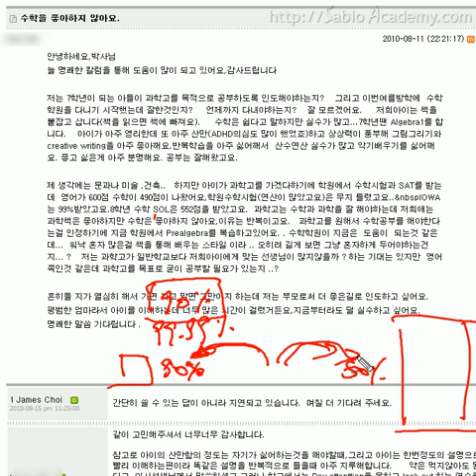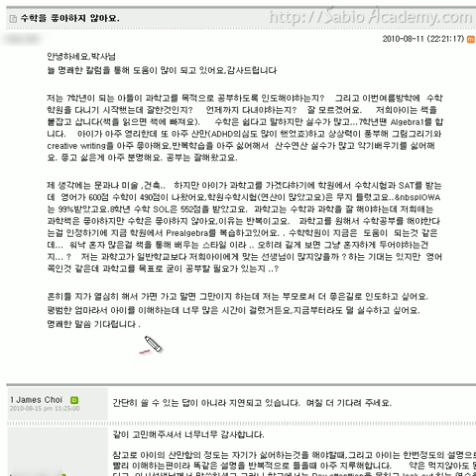수학을 좋아하지 않아요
안녕하세요,박사님

늘 명쾌한 칼럼을 통해 도움이 많이 되고 있어요,감사드립니다

저는 7학년이 되는 아들이 과학고를 목적으로 공부하도록 인도해야하는지?    그리고 이번여름방학에  수학학원을 다니기 시작했는데 잘한것인지?     언제까지 다녀야하는지?    잘 모르겠어요.     저희아이는 책을 붙잡고 삽니다(책을 읽으면 책에 빠져요).     수학은 쉽다고 말하지만 실수가 많고...7학년땐 Algebra1를 합니다.    아이가 아주 영리한데 또 아주 산만(ADHD의심도 많이 했었죠)하고 상상력이 풍부해 그림그리기와 creative writing을 아주 좋아해요,반복학습을 아주 싫어해서  산수연산 실수가 많고 악기배우기를 싫어해요. 좋고 싫은게 아주 분명해요. 공부는 잘해왔고요.

제 생각에는 문과나 미술 ,건축..   하지만 아이가 과학고를 가겠다하기에 학원에서 수학시험과 SAT를 받는데  영어가 600점 수학이 490점이 나왔어요,학원수학시험(연산이 많았고요)은 무지 틀렸고요..&nbspIOWA는 99%받았고요.8학년 수학 SOL은 552점을 받았고요.  과학고는 수학과 과학을 잘 해야하는데 저희애는 과학책은 좋아하지만 수학은 좋아하지 않아요,이유는 반복이고요.   과학고를 원해서 수학공부를 해야한다는걸 인정하기에 지금 학원에서 Prealgebra를 복습하고있어요. . 수학학원이 지금은  도움이  되는것 같은데...  워낙 혼자 많은걸 책을 통해 배우는 스타일 이라 .. 오히려 길게 보면 그냥 혼자하게 두어야하는건지... ?    저는 과학고가 일반학교보다 저희아이에게 맞는 선생님이 많지않을까 ? 하는 기대는 있지만  영어쪽인것 같은데 과학고를 목표로 굳이 공부할 필요가 있는지 ..?

흔히들 지가 열심히 해서 가면 가고 말면 그만이지 하는데 저는 부모로써 더 좋은길로 인도하고 싶어요.

평범한 엄마라서 아이를 이해하는데 너무 많은 시간이 걸렸거든요,지금부터라도 덜 실수하고 싶어요.

명쾌한 말씀 기다립니다 .